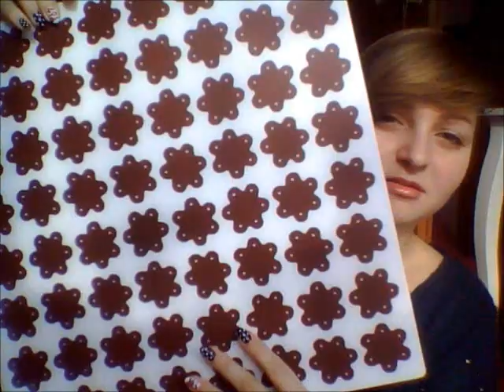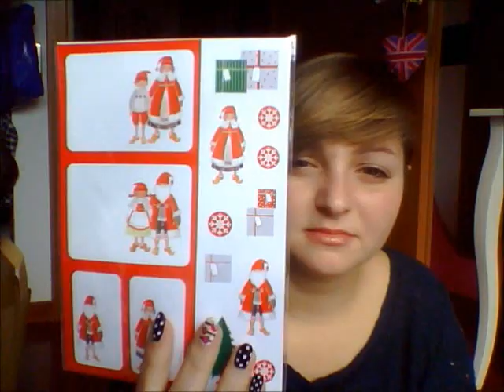IKEA haul xD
haul ikea ( idee regalo)